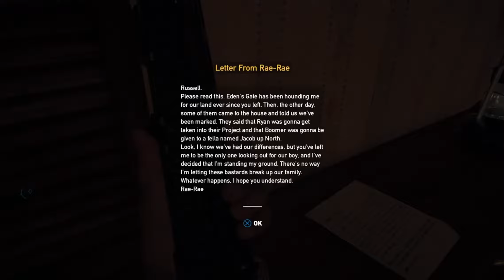Far Cry 5 Walkthrough Gameplay Part-3 ||Ps4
Far Cry 5 is a first person shooter adventure game which is developed for Ps4, Xbox One and microsoft windows. This is the third  part of gameplay of far cry 5 on ps4 console.
I will upload the full gameplay of this nice game.